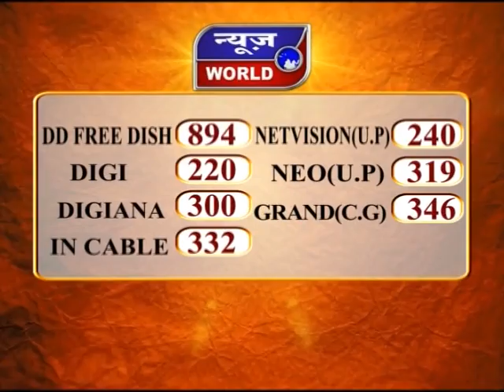News World - केपी यादव पर FIR